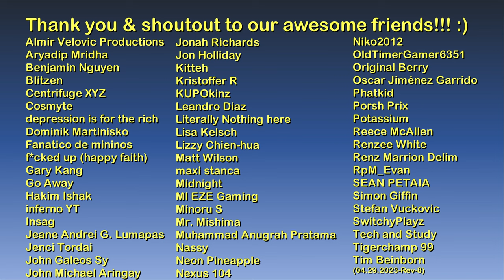Tattoo Parlor - Idlewood (CLASSIC) | The GTA: San Andreas Tourist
Hello and welcome to The GTA:San Andreas Tourist series! :)

Tools used:
WeMod trainer
San Andreas Downgrader by RockstarNexus
CLEO4
Enterable Hidden Interiors v3.0
Cheat codes: BAGUVIX (health), AEZAKMI (no wanted), AEDUWNV (no hunger), YSOHNUL (time)

Main computer used:
Type: Desktop PC
Processor: Intel Core i7-13700K
Graphics card: GeForce RTX 4070 Ti 12GB TUF Gaming OC
Motherboard: Gigabyte Z690 Aorus Pro DDR4
RAM: 32GB DDR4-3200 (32*1) Kingston Fury Beast RGB
SSD 1: 1TB Samsung 980 M.2 NVMe 1.4 PCI 3.0 x4
SSD 2: 1TB Western Digital WDC PC SN730 M.2 NVMe 1.3 PCIe 3.0 x4
HDD 1: 2GB Seagate Barracuda
HDD 2: 1GB Seagate Barracuda
Cooling: MSI Mag CoreLiquid 240R V2 RGB AIO
PSU: Antec NE 850Gold M 850W 80+ Gold Full Mod
Case: NZXT H7 Flow (Black)
Monitor: LG 27" 27UL550-W UHD

Other hardware:
Recorder: Elgato Game Capture 4K60 S+
Headset: ROG Delta
Mouse 1: ROG Gladius II (wired)
Mouse 2: Logitech M170 (wireless)
Keyboard: Logitech G213
Controller 1: Logitech Extreme 3D Pro joystick
Controller 2: Microsoft XBox 360 Controller
Controller 3: PXN V900 steering wheel and pedals

Software:
OS: Windows 11 Pro
Editing: Vegas Movie Studio (legitimate purchase)
Internet: FTTH 4600Mbps

About the tattoo parlor:

Tattoos are popular with gang members who like showing that they can write on themselves. It is an important part of the initiation process, I've heard.
— GTA San Andreas Website

Tattoo Parlors are facilities in Grand Theft Auto: San Andreas, Grand Theft Auto V and Grand Theft Auto Online, where the player can include tattoos on their player character, and Grand Theft Auto: Chinatown Wars, where the player can only work for the parlors.

In Grand Theft Auto: San Andreas, much like the haircuts, tattoos increase the player's respect from fellow Grove Street Families members as well as sex appeal from girlfriends. There are four tattoo parlors in the game.

There are four tattoo parlor locations in the game:
- Idlewood (LS)
- El Corona (LS)
- Hemlock Tattoo (SF)
- Redsands East (LV)

Players can only apply tattoos to their player character's upper body, but have the option of picking any one of its multiple parts.

The range of available tattoos depends on the city the player is in. The Idlewood and El Corona parlors offer the same selections of tattoos, while Hemlock Tattoo and the Redsands East parlor offer different sets of tattoos each. Prices for tattoos range from a low of $25 to a high of $720, while removal of each tattoo costs $400.

About the game:

Grand Theft Auto: San Andreas is a 2004 action-adventure game developed by Rockstar North and published by Rockstar Games. It is the fifth main entry in the Grand Theft Auto series, following 2002's Grand Theft Auto: Vice City, and the seventh installment overall.

The game is set within an open world environment that players can explore and interact with at their leisure. The story follows Carl "CJ" Johnson, who returns home following his mother's murder and is drawn back into his former gang and a life of crime while clashing with corrupt authorities and powerful criminals. Carl's journey takes him across the fictional U.S. state of San Andreas, which is based on California and Nevada and encompasses three major cities: Los Santos (inspired by Los Angeles), San Fierro (San Francisco) and Las Venturas (Las Vegas).[b]

The game features references to many real-life elements of the world, such as its cities, regions, and landmarks, with its plot heavily based on several real-life events in Los Angeles in the early 1990s, including the rivalry between street gangs, the crack epidemic of the 1980s and early 1990s, the LAPD Rampart scandal, and the 1992 Los Angeles riots.